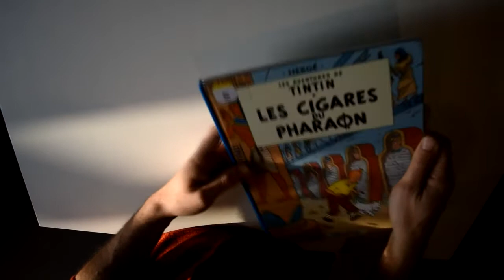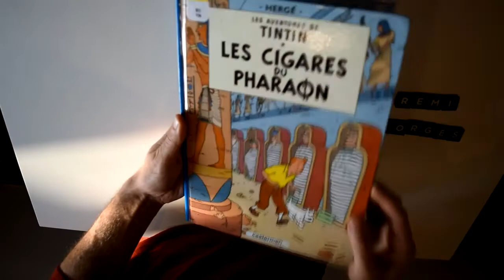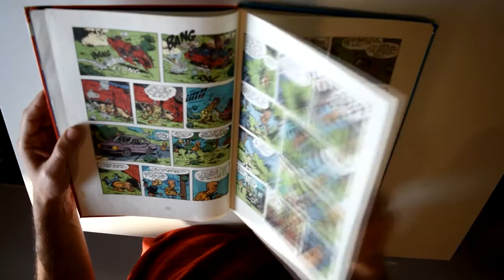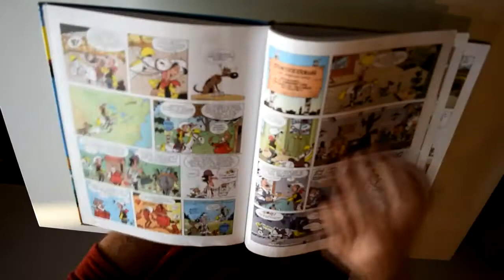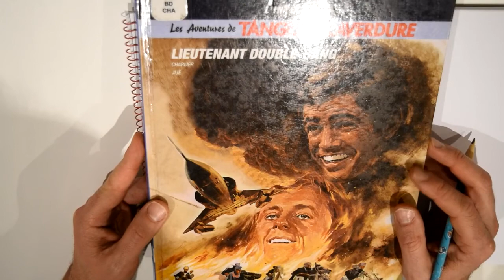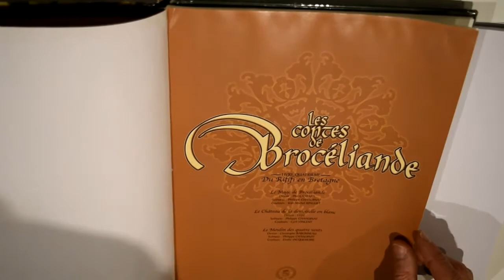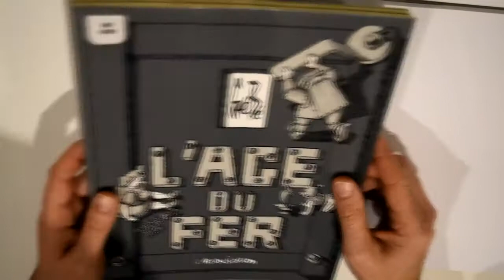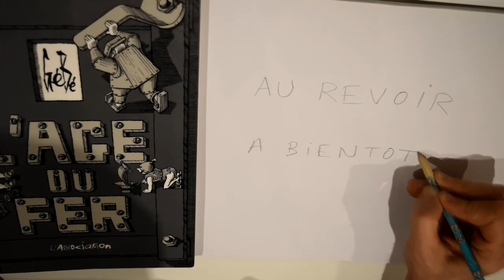ASMR français - Des bédés, des pseudonymes et de patronymes...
Bonjour / Bonsoir à toutes et à tous !

Aujourd'hui une sorte de rediffusion / compilation de deux vidéos précédemment publiées, que je n'avais pas pu éditer en une seule fois à ce moment pour des raisons matérielles.
Je vous prie de bien vouloir m'excuser pour cette "rediffusion", je reviendrai bientôt avec du neuf...